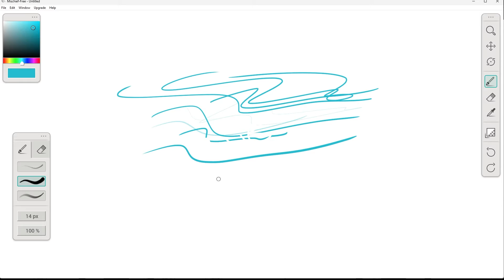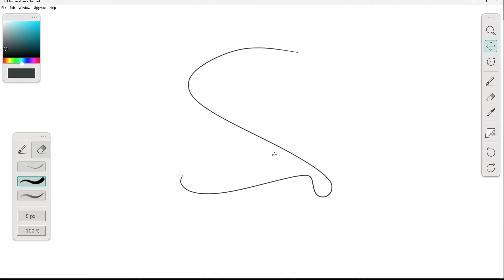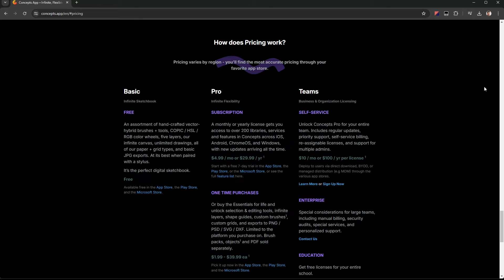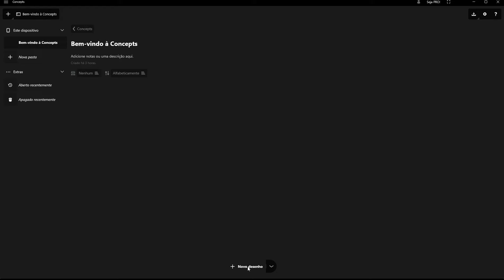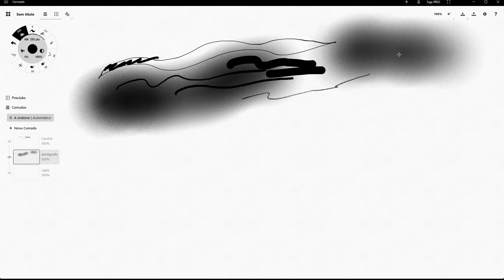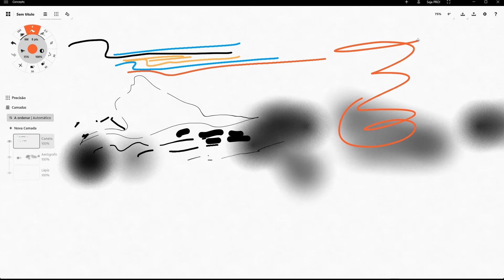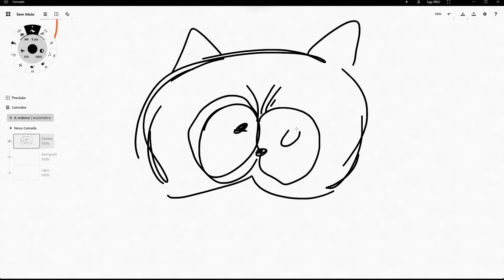CONCEPTS! Um app de desenho incrível!!!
Pessoal fiz esse review sobre esse APP sensacional e simples pra desenho!